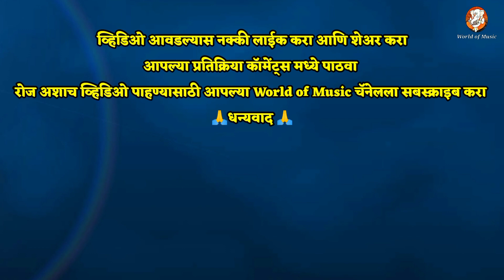मन हा मोगरा अर्पुनी ईश्वरा l श्री प्रेमनाथ बुवा पाटील l Man Ha Mogra l Premnath buva Patil bhajan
गायक  श्री प्रेमनाथ बुवा पाटील
पखवाज श्री ज्ञानेश्वर खैरे
तबला सत्यम खैरे

अभंग :-
मन हा मोगरा अर्पुनी ईश्‍वरा l पुनरपी संसारा येणे नाही ।
चित्त हे शेवन्ती अर्पुनी भगवती l पुनरपी संस्कृति येणे नाही ।
मन हे तुळसी अर्पुनी ऋषीकेशी l पुनरपी जन्मासी येणे नाही ।
तुका म्हणे ऐसा जन्म दिला देवा । तया वास केला वैकुण्ठाचा ।

World Of Music
WorldOfMusic
worldofmusic
WorldOfMusic marathi abhang
marathi bhajan music
santavani bhajan
abhangavani bhajan
santanachi abhangavani
bhajan
abhang
abhang marathi
varkari abhang
marathi bhajan abhang
gavlani
marathi famous gavlan abhang
popular marathi gavlani
abhangavani
abhang vani
marathi bhajan song
premnath degana bhajan
bhajan
abhang
gavlani
abhang marathi
varkari abhang
marathi bhajan abhang
marathi devotional songs bhajan
popular marathi gavlani
ganesh banda live bhajan
abhangavani
devotional music
devotional song
bhakti music
bhajan songs
kokanatil bhajan
sangeet bhajan
varkari bhajan
varkari chal
vithhal bhajan
vithhal bhakti geet
vithhal bhajan music
मराठी भजन
मराठी अभंग
मराठी गवळण
कोकणातील भजन
संगीत भजन
भक्ती गीत
भक्ती संगीत
मराठी भक्तिगीते
अभंगवाणी
अभंग वाणी
गवळणी अभंग
विठ्ठल भजन
विठ्ठल भक्ती गीत
विठ्ठल अभंग
काकड आरती
काकडा भजन
हरिपाठ
हरी पाठ
कृष्णाच्या गवळणी
लोकप्रिय गवळणी
कृष्णाच्या गवळणी
लोकप्रिय गवळणी
गवळणी अभंग